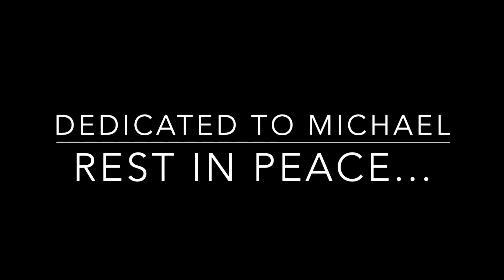"More Abundantly"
The Voices Of Faith 2nd Generation Singing At Sanctuary Of Praise Church Of God In Jacksonville, FL